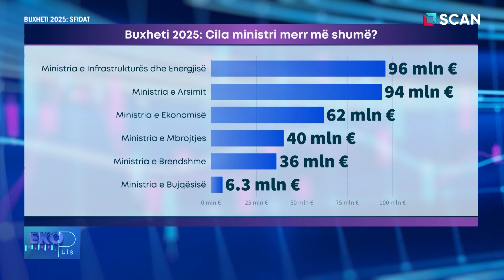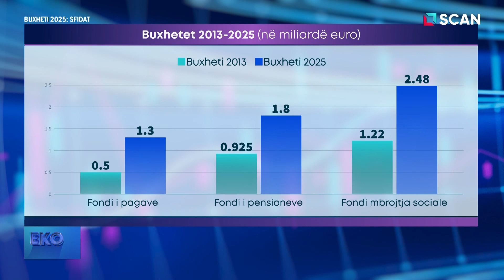Buxheti dhe përkrahja sociale - EKOPULS PJ2 04/12/2024